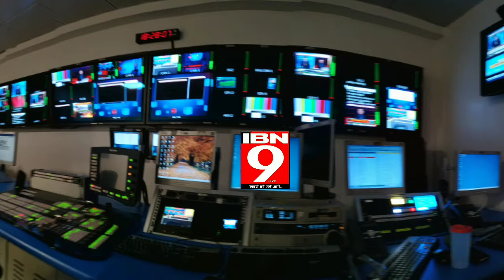सुनील चोपड़ा जी बने लंदन के Deputy Mayor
मूल रूप से दिल्ली के रहने वाले श्री सुनील चोपड़ा दूसरी बार लंदन के Deputy Mayor बने है। सुनील चोपड़ा जी को ibn9.live की तरफ से हार्दिक शुभकामनाएं। आज सुनील चोपड़ा जी के बारे में कुछ ख़ास बाते DK Tyagi जी से जानते है।